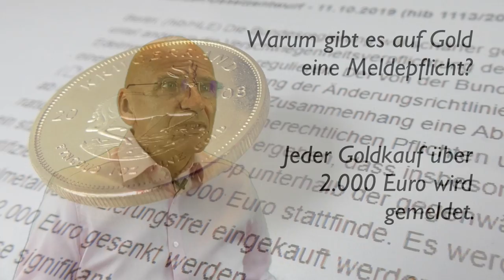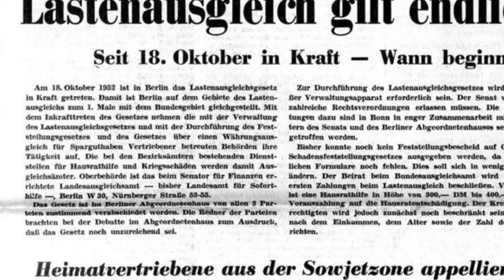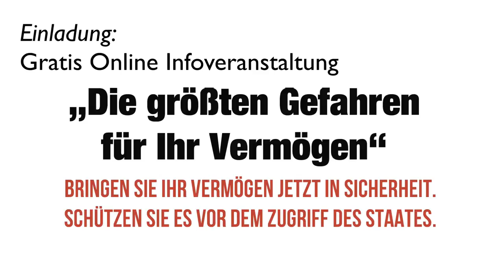Ron Paul: Das ist groß! Und es war schon einmal da ...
Ron Paul: Die Abrechnung kommt ...
Ronald Paul (* 20. August 1935 in Green Tree, Pennsylvania) ist ein US-amerikanischer Arzt und Politiker. Er ist Mitglied der Libertarian Party und war zwischen 1976 und 2013 (mit Unterbrechungen) als Republikaner Abgeordneter im Repräsentantenhaus der Vereinigten Staaten. Paul war bei der US-Präsidentschaftswahl 1988 Kandidat der Libertarian Party und bewarb sich parteiintern um die republikanische Kandidatur zu den US-Präsidentschaftswahlen 2008 und 2012.

Videoinhalte: Ron Paul, Dollar, Inflation, reset, der große reset, Banken Deutschland, Sparkassen Deutschland, Wirtschaft Deutschland, Finanzen Deutschland, Geld Deutschland , Kapital Deutschland, Aktien Deutschland , Börse Deutschland, Immobilien Deutschland, Politik Deutschland, Medien Deutschland, Gold, Goldmünzen, Silber, Edelmetalle, Bitcoin, Kryptowährung, Währungskrise, Währungsreform, Finanzcommunity, Finanzpolitik, Finanzmarkt, Banken, Finanzcrash, Eurocrash, Bankencrash, Geldanlage, Eurokrise, Wirtschaftskrise, Pleite, Bankrott, Inflation, Kredite, Insolvenz, Profit, Systemwechsel, Reset, Crash, Finanzwesen, Finanzwirtschaft, Geldmittel, Handel, Gütermarkt, Zahlungsmittel, Wertpapiere, Bargeld, Bankgutenhaben, Forderungen, Fremdkapital, Zinsen, Verbindlichkeiten, Kaufkraft, Zentralbanken, EZB, Edelmetalle, Enteignung, Systemwechsel, Börsentrend, Erfolgskanal, Unternehmen, Staat, Dirk Müller, Mr. Dax, Dr. Markus Krall,  Warren Buffett, Prof. Hans Werner Sinn, Prof. Dr. Bocker, Marc Friedrich, Ernst Wolff, Dr. Daniel Stelter, Prof. Max Otte, Prof. Clemens Fuest, Bodo Schäfer, Finanzen, Crash, Cash, Microstrategy, Michael Saylor, Gold, Zentralbanken, Währung, Wirtschaft, Regierung, Politik, Aktien, Vermögen, Immobilien, Geld, Zukunft, Inflation, Rezession, Technologie, Marc Friedrich, Vermögensberater, Finanzen, Crash, Cash, Friedrich Partner, Friedrich und Partner, Microstrategy, Robert Kioyosaki, Michael Saylor, Bitcoin, BTC, Kryptowährung, Gold, Zentralbanken, Währung, Wirtschaft, Regierung, Politik, Geld drucken, Assets, Aktien, Ethereum, Vermögen, Anlage, PayPal, Börse, Immobilien, Paul Tudor Jones, Geld, Zukunft, Inflation, Rezession, Technologie